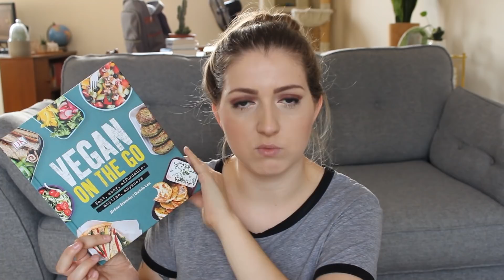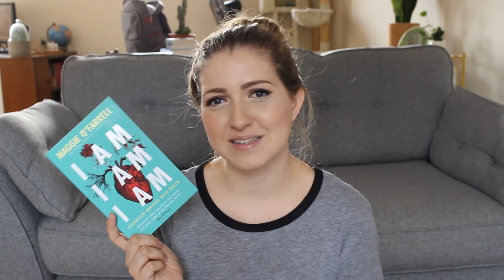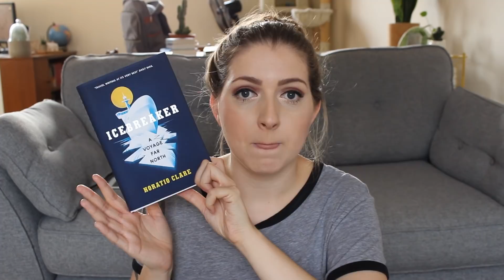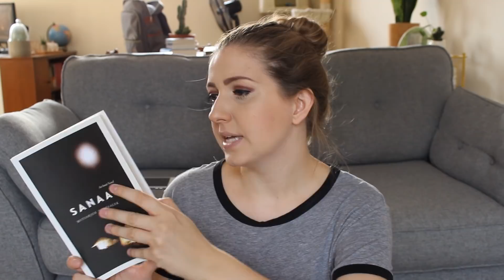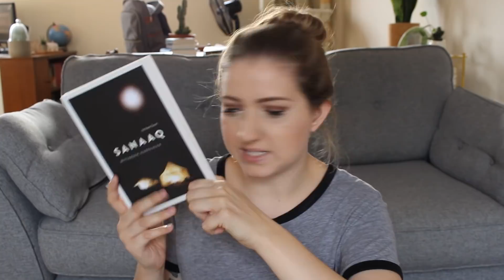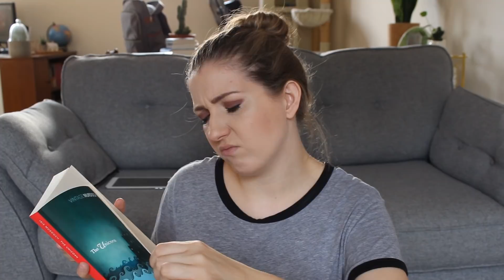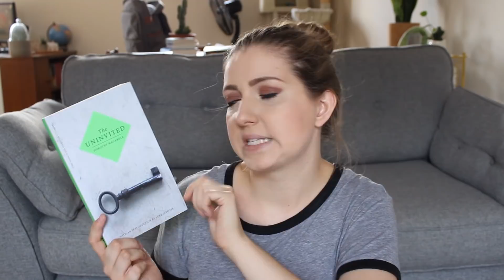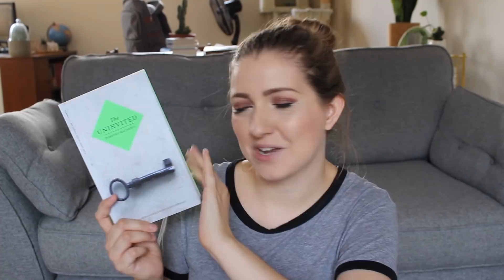Book Haul Part 2 | September 2018